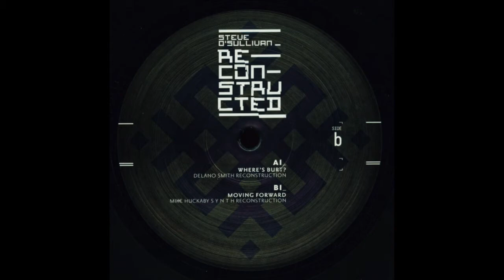Steve O'Sullivan - Moving Forward (Mike Huckaby S Y N T H Reconstruction) [2013]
Sushitech Records ‎– SUSH28

(2013)